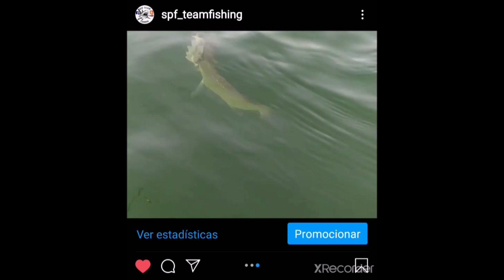🚀Los Mejores SEÑUELOS de 𝘼𝙡𝙞𝙚𝙭𝙥𝙧𝙚𝙨𝙨 [Spinning & Rockfishing] [Opiniones] [DEMOSTRADO]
-[🏆𝑳𝑼𝑹𝑬𝑲𝑰𝑳𝑳𝑬𝑹 𝑺𝑨𝑳𝑻𝑰𝑺𝑻🚀]:(✅CARRETE QUE USAMOS✅)

-[🚀𝑪𝑨Ñ𝑨 𝑴𝑨𝑽𝑳𝑳𝑶𝑺 ROCKFISHING QUE USAMOS ULTRAECONÓMICA🚀]:

Hola a todos y bienvenidos de nuevo al canal, en este vídeo de hoy muestro los mejores señuelos de Aliexpress probándolos con vídeos en los que pesco peces en Directo con ellos, espero que os sirva de mucho y os ayuden a pescar mas y a ahorrar dinerito, estos selectos señuelos, de este gran mundo secreto como es Aliexpress.

✅TRENZADO (del VIDEO🐟) JBRAID X8 0,06MM✅

😍Links Señuelos😍:

⬇️SEÑUELOS QUE UTILIZAMOS:⬇️

😍PASEANTES ESTRELLA😍
-[Wondershot LUBINAS😱]
-[TacklePRO LUBINAS👌🏻]
-[Paseante transparente lubinas 1,7g "chuche"]
-[Cabeza plomada 2g]
-[Rapala Gomoku transparente y roja]
-[Jig 7g blanco y rojo]: [Ya no existe!]
-[Jig All Blue 40g slow]
-[Jig All Blue 3g slow]
-[Black minnow FTK]
-[Vinilo Meredith transparente y purpurina 5cm]

¡😍5 SEÑUELOS IMPRESCINDIBLES!

😱PASEANTE LUBINAS ESTRELLA😱
-[Vinilo Shad FTK]
-[Rapala Espetones 15cm]
-[Popper Noeby]
-[Vinilo cangrejito]
-[Cabeza plomada]

👇🏻💥✅¡¡EQUIPO DE EGING RECOMENDADO!!✅💥👇🏻

🦐[EGI FTK]
🦐[EGI FTK YAMA]
🦐[EGI FLOTANTE FTK]
🦐[EGI CRISTAL FLOT]
🔦[LINTERNA LED]
🔦[LINTERNA LED AZUL]
🔦[LINTERNA UV EGIS🟣]
📦[CAJA SEÑUELOS GRANDE]
📦[CAJA SEÑUELOS]
🎒[MOCHILA PESCA]
⚖️[BÁSCULA PESCA]
🧤[GUANTES PESCA]
🧤[GUANTE PESCA PREM]
🔒[BOCA GRIP Y ALIATES PESCA]

Dejad comentarios y sugerencias para nuevos vídeos!!!

¡¡Un saludo muy especial desde el equipo de San Pedro Fishing!!

 Aquí os dejo los links de los señuelos, ¡¡Un saludo y Buena Pesca!!

Usamos afiliados de Aliexpress, esto significa que en los links que ponemos en nuestra descripción tienen afiliados nuestros, por lo que nos llevamos una pequeña comisión de cada producto comprado a través de nuestro link (que contiene un "rastreador" que dura un tiempo límite).